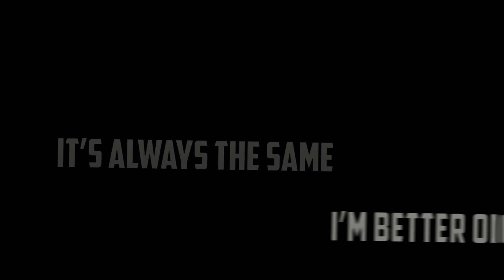8 Graves - Better Off Dead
🎶 Genre: Electronic

Source: Solo Leveling (Webtoon)

❗️ Usage Policy:
🚫 Please get in touch with the artist(s) for usage of this track in your Youtube videos.